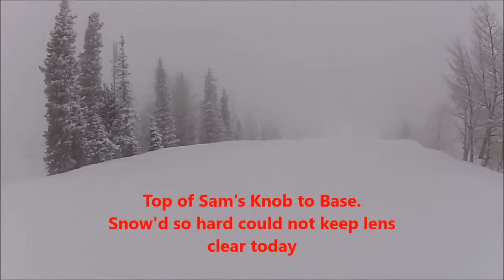Snowmass Ski Area Stormy Powder Day 20Dec13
Snow'd hard all day long.  So hard it clogged up the camera lens all day long.  Great day.  7" by end of day.